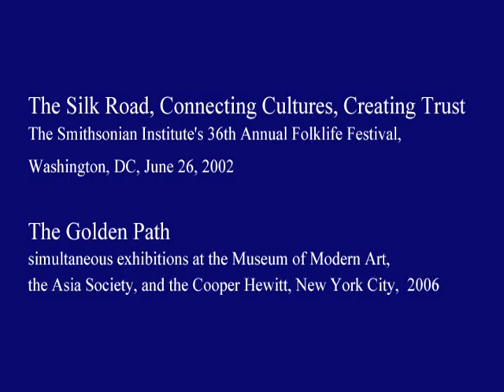Rajeev Sethi Interview on The Silk Road & The Golden Path Project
The concept for the Silk Road Project Originated with the renowned cellist Yo- Yo Ma who, through his many years of traveling around the world began to study the ebb and flow of ideas among different cultures along the Silk Road. In June 1998, he brought together a group of people to begin an exchange on how to develop a project that could become a common source for a number of artistic, cultural and educational pro- grams. From that planning conference, a basic structure for the Silk Road Project was developed covering partner city festivals of music, recordings and ongoing research on lesser known forms, documentation and innovation.
Launched in 2001, with an ambition program of concerts, festivals and outreach activities with a distinguished team of scholars, musicians and artists from around the world, the project is designed to illuminate the historical contribution of the Silk road; support innovative collaborations among artists from the East and West; and re- situate classical music within a broader global context.
The not- for- profit Silk Road Project was founded in 1998 and has received wide support. The Aga Khan Trust for culture is the lead funder and a key creative partner of the Project. Ford Motor Company is the first Global Corporate Partner of the Silk Road Project, Inc. Generous funding has been provided by The Starr Foundation, Mr. And Mrs. Henry R. Kravis, Richard Li and William Rondina. Sony Classical is a founding sup- porter and will collaborate on a series of recordings with the Silk Road Project.